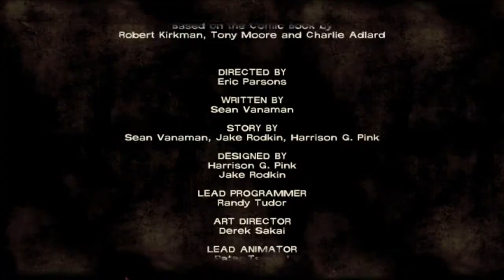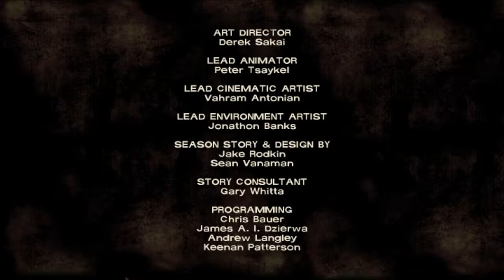The Walking Dead - Episode 3 FINALE - EP . 6 "Clearing the Path"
AND A PLOT TWIST